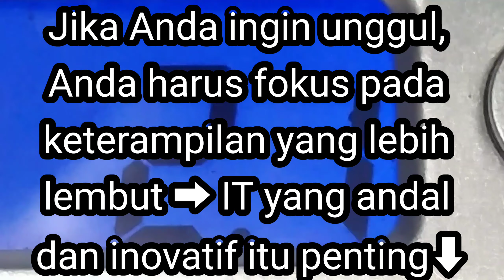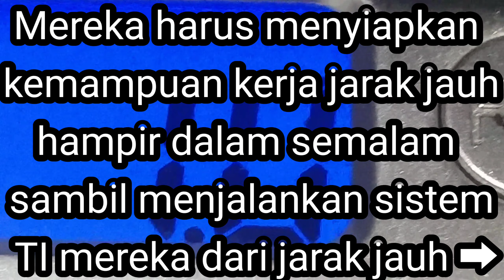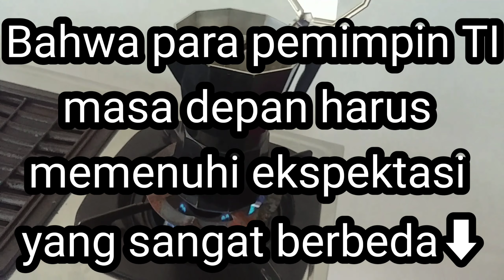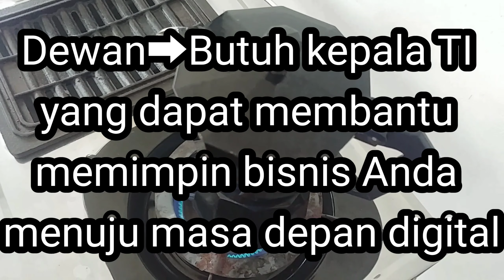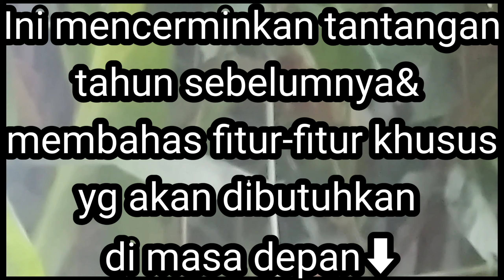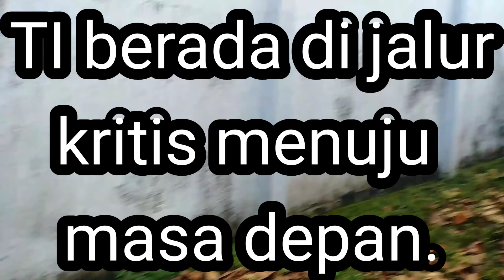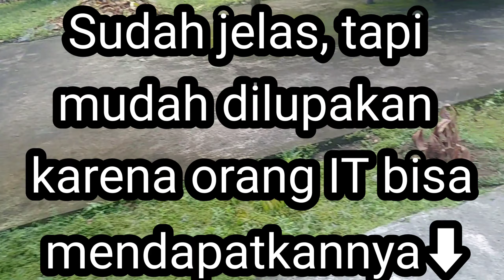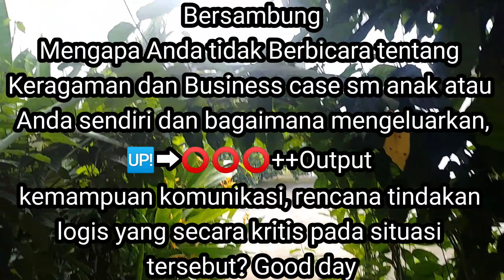Transformasi digital CIO sukses IT andal inovatif efektif progresif sadar diri Teknologi Bisnis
Meta-analisis adalah sebuah analisis statistik yang memadukan hasil berbagai kajian ilmiah. Meta-analisis dapat dilakukan saat terdapat berbagai kajian ilmiah yang ditujukan untuk pertanyaan yang sama, dengan setiap kajian individual melaporkan ukuran-ukuran yang memiliki sedikit tingkat kesalahan.

Meta-analisis adalah analisis statistik yang menggabungkan hasil berbagai studi ilmiah.  Meta-analisis dapat dilakukan ketika ada beberapa studi ilmiah yang menjawab pertanyaan yang sama, dengan masing-masing studi melaporkan pengukuran yang diharapkan memiliki beberapa tingkat kesalahan.  Tujuannya kemudian adalah untuk menggunakan pendekatan dari statistik untuk mendapatkan perkiraan gabungan yang paling dekat dengan kebenaran umum yang tidak diketahui berdasarkan bagaimana kesalahan ini dipersepsikan.

 Ringkasan grafis dari meta-analisis lebih dari 1.000 kasus glioma pontine intrinsik difus dan glioma pediatrik lainnya, di mana informasi tentang mutasi yang terlibat serta hasil generik disaring dari literatur primer yang mendasari.

 Metode meta-analisis yang ada menghasilkan rata-rata tertimbang dari hasil studi individu, dan yang membedakan adalah cara bobot ini dialokasikan dan juga cara di mana ketidakpastian dihitung di sekitar estimasi titik yang dihasilkan.  Selain memberikan perkiraan kebenaran umum yang tidak diketahui, meta-analisis memiliki kapasitas untuk membandingkan hasil dari studi yang berbeda dan mengidentifikasi pola di antara hasil studi, sumber ketidaksepakatan di antara hasil tersebut, atau hubungan menarik lainnya yang mungkin terungkap dalam konteks.  dari banyak penelitian. [1]

 Manfaat utama dari pendekatan ini adalah agregasi informasi yang mengarah ke kekuatan statistik yang lebih tinggi dan perkiraan titik yang lebih kuat daripada yang mungkin diperoleh dari pengukuran yang diperoleh dari studi individual mana pun.  Namun dalam melakukan meta-analisis, penyidik ​​harus membuat pilihan yang dapat mempengaruhi hasil, termasuk memutuskan bagaimana mencari studi, memilih studi berdasarkan sekumpulan kriteria obyektif, menangani data yang tidak lengkap, menganalisis data, dan memperhitungkan  atau memilih untuk tidak memperhitungkan bias publikasi. [2]  Keputusan penilaian yang dibuat dalam menyelesaikan meta-analisis dapat memengaruhi hasil.  Misalnya, Wanous dan rekannya memeriksa empat pasang meta-analisis pada empat topik yaitu (a) kinerja pekerjaan dan hubungan kepuasan, (b) pratinjau pekerjaan yang realistis, (c) korelasi konflik peran dan ambiguitas, dan (d) pekerjaan  kepuasan dan ketidakhadiran, dan menggambarkan bagaimana berbagai penilaian yang dibuat oleh para peneliti menghasilkan hasil yang berbeda. [3]

 Meta-analisis seringkali, tetapi tidak selalu, merupakan komponen penting dari prosedur tinjauan sistematis.  Misalnya, meta-analisis dapat dilakukan pada beberapa uji klinis suatu perawatan medis, dalam upaya untuk mendapatkan pemahaman yang lebih baik tentang seberapa baik pengobatan itu bekerja.  Di sini mudah untuk mengikuti terminologi yang digunakan oleh Kolaborasi Cochrane, [4] dan menggunakan "meta-analisis" untuk merujuk pada metode statistik penggabungan bukti, meninggalkan aspek lain dari 'sintesis penelitian' atau 'sintesis bukti', seperti menggabungkan  informasi dari studi kualitatif, untuk konteks yang lebih umum dari tinjauan sistematis.  Sebuah meta-analisis adalah sumber sekunder